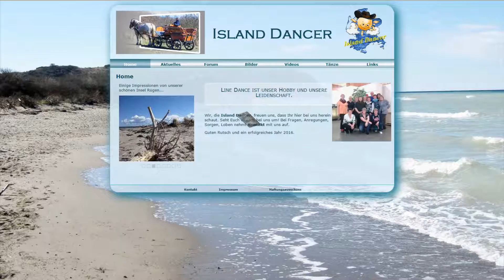Line Dance ★ Island Dancer ★12. Westernfrühstück bei Bauer Lange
Thanks A Lot Line Dance